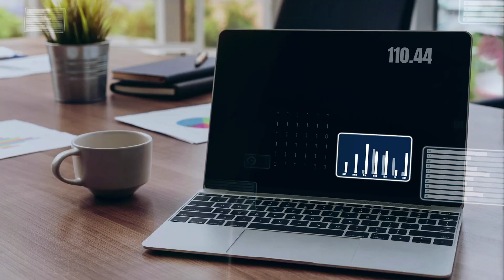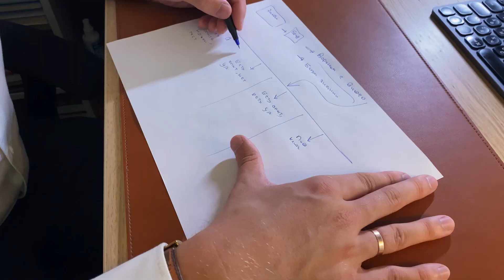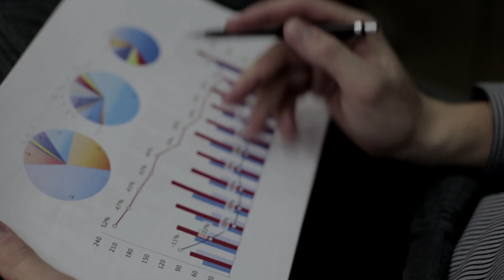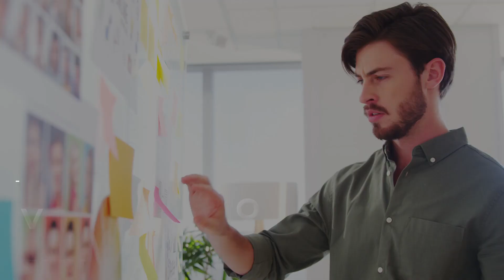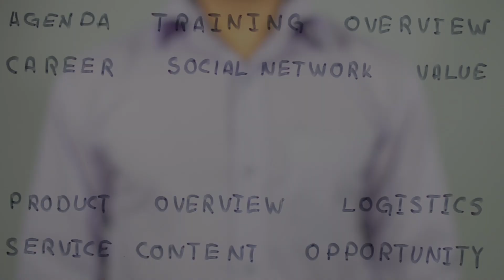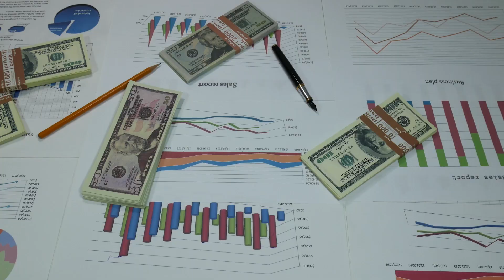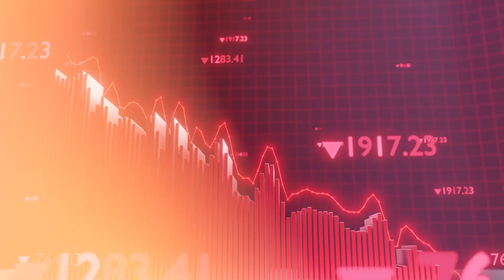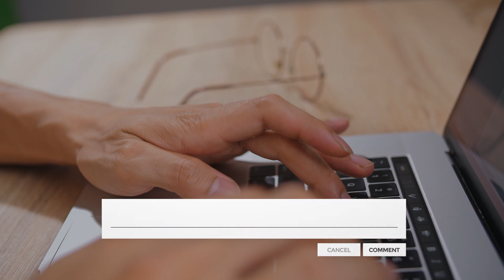How to Make Passive Income in 2023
In this video we'll be sharing How to Make Passive Income in 2023. If you want passive income and live the laptop lifestyle, this video is what you need to hear. This is a 12 month roadmap to passive income that can replace your day job.